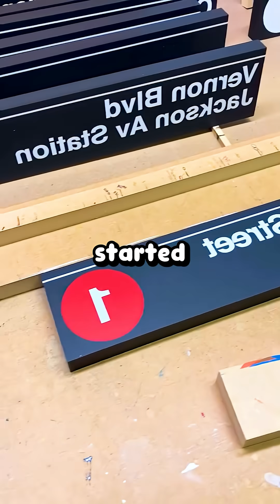What's the most inaccurate thing your child has ever been taught in school?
What's the most inaccurate thing your child has ever been taught in school? When my daughter's kindergarten teacher told the class that dinosaurs were vegetarians because "God made all animals peaceful," and my paleontologist wife had to bite her tongue during parent-teacher conferences.
My daughter Emma came home from school absolutely convinced that T-Rex ate salads and Velociraptors munched on flowers. Her teacher, Mrs. Peterson, apparently decided that teaching about carnivorous dinosaurs was "too violent" for five-year-olds.
My wife Sarah is a paleontologist who literally studies dinosaur teeth for a living. She has a PhD in vertebrate paleontology and has discovered three new dinosaur species. When Emma started explaining how all dinosaurs were friends who shared vegetables, Sarah's eye started twitching.
"Mommy, did you know that T-Rex had big teeth for eating really tough carrots?" Emma announced at dinner.
Sarah put down her fork very carefully. "Honey, who told you that?"
"Mrs. Peterson! She said dinosaurs were all nice and ate plants because fighting is mean."
That night, Sarah spent two hours showing Emma actual dinosaur teeth under a microscope, explaining how serrated edges are for tearing meat, not chomping lettuce.
The next day, Emma went to school armed with facts and immediately corrected Mrs. Peterson during story time.
"Actually, Mrs. Peterson, T-Rex was a carnivore. My mommy showed me their teeth under a microscope. They're designed for ripping flesh, not eating vegetables."
The teacher apparently told Emma that her mother was wrong and that she shouldn't believe everything she hears at home.
That's when Sarah decided to visit the classroom.
She showed up for "career day" uninvited, wearing her field gear and carrying a box of real dinosaur fossils. The kids were fascinated as she explained how we know what dinosaurs ate by studying their teeth, their poop fossils, and bite marks on other dinosaur bones.
"This is a real T-Rex tooth," Sarah said, holding up a three-inch fossil. "See these serrated edges? That's for cutting through meat, just like a steak knife."
Mrs. Peterson tried to interrupt. "Now, children, we don't need to think about scary things—"
"There's nothing scary about science," Sarah replied smoothly. "This Triceratops tooth is flat for grinding plants. This Allosaurus tooth is sharp for eating meat. Different dinosaurs ate different things, just like animals today."
The kids were asking amazing questions about fossilization, extinction, and how scientists study ancient life. Emma was beaming with pride.
After class, Mrs. Peterson pulled Sarah aside. "I think you're confusing the children with all this talk about violence and meat-eating."
Sarah smiled. "Mrs. Peterson, I have a PhD in paleontology. I've published forty-three peer-reviewed papers on dinosaur behavior. With all due respect, teaching children that T-Rex ate vegetables is like teaching them that sharks are vegetarians."
"Well, I have a degree in early childhood education, and I know what's appropriate for children this age."
"Teaching accurate science is always appropriate. Would you tell them that lions eat grass too?"
The principal got involved after Mrs. Peterson complained that a parent was "undermining her authority with violent dinosaur propaganda."
The meeting lasted five minutes. The principal Googled Sarah's credentials, looked at Mrs. Peterson, and said, "Maybe we should stick to actual facts about dinosaurs."
Mrs. Peterson now uses the science curriculum that Sarah helped develop. Emma's class learned real paleontology, and three kids decided they want to be dinosaur scientists when they grow up.
Sometimes the best education happens when an expert mom politely destroys a teacher's made-up facts with actual science.